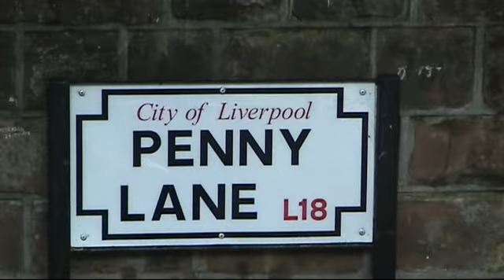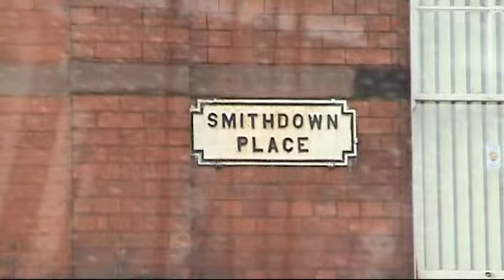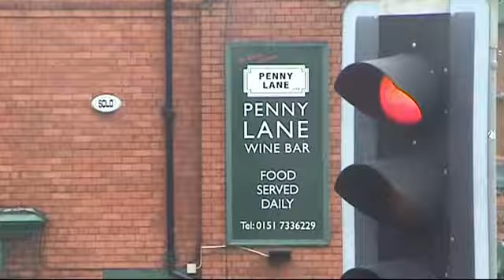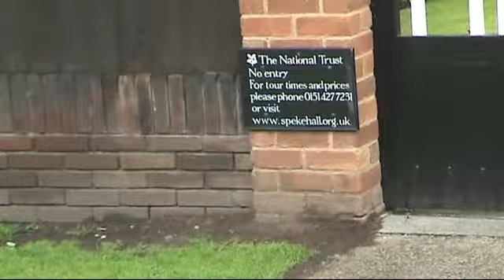Magical Mystery Tour Liverpool (short clip)